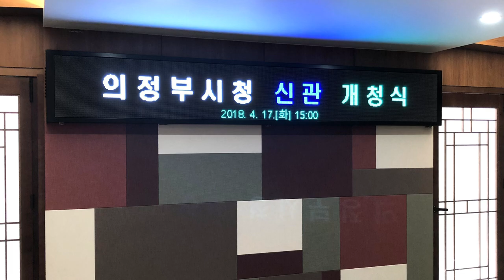[RCH] 의정부 시청 전자현수막 (Uijeongbu City Hall Electronic Banner LED display)